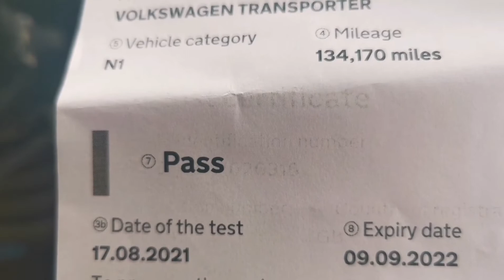Did she pass the m.ot 😬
Little trip locally to sort some things on Clifford for the m.o.t. Find out if the van passes or not